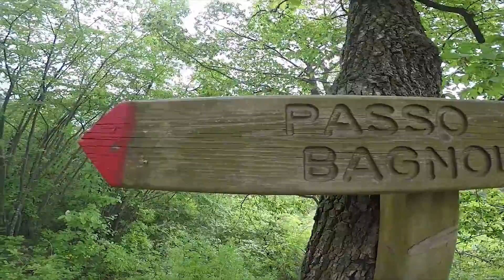PASQUETTA 2017 Passo di BAGNOLO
Pasquetta in montagna (ValleSabbia) passo Bagnolo